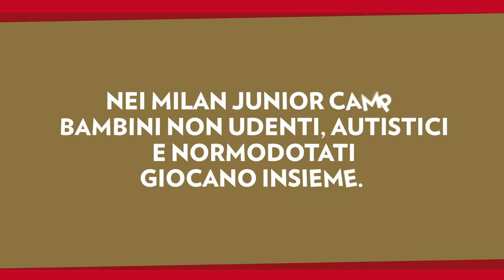Special Soccer Camp #2 | AC Milan Official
Nel gioco di squadra non ci sono differenze. Negli Special Soccer Camp bambini non udenti, autistici e normodotati giocano insieme. Per crescere insieme.

There are no differences when it comes to teamwork. Have you noticed any? At the Milan Junior Camp deaf children, autistic children and able-bodied children all play together, to improve together.